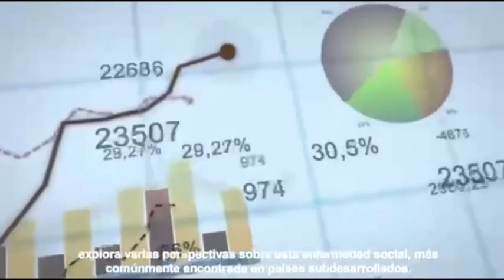Judivan Vieira é indicado pela segunda vez ao “International Anti-Corruption Excellence Award-2022”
Judivan Vieira é indicado pela segunda vez ao “International Anti-Corruption Excellence Award-2022”, o prêmio máximo mundial, dado a quem dedica a vida a lutar contra a corrupção com dinheiro público. A categoria na qual foi indicado é a de PESQUISA ACADÊMICA DE EXCELÊNCIA CONTRA A CORRUPÇÃO.